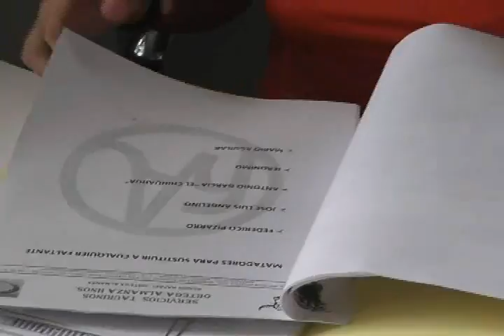NIDIA NOH GARCIA 1